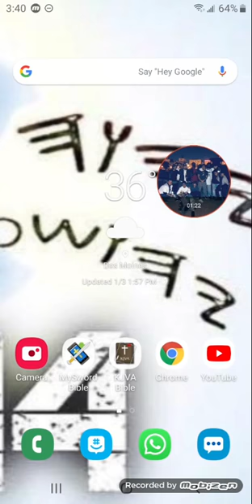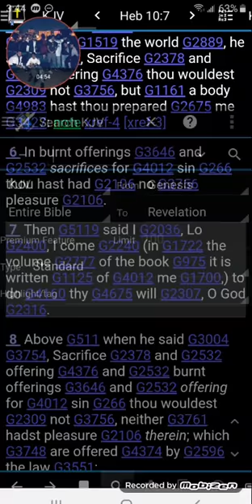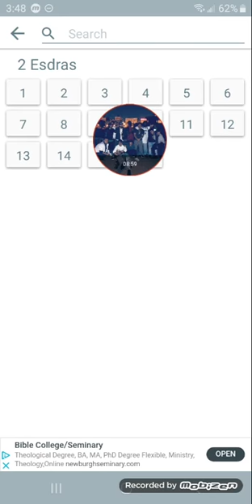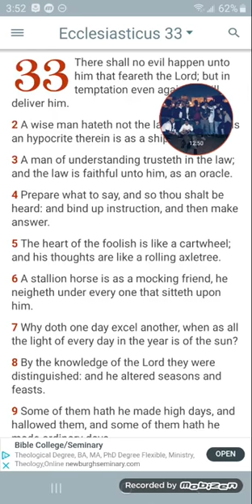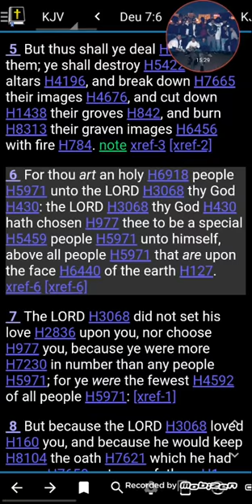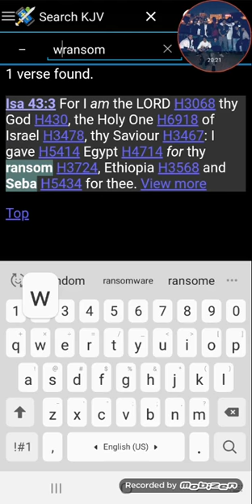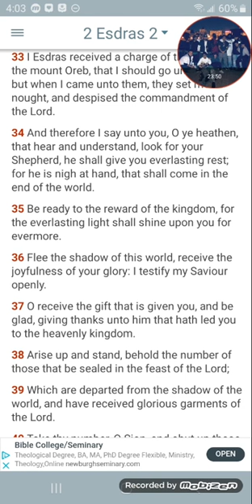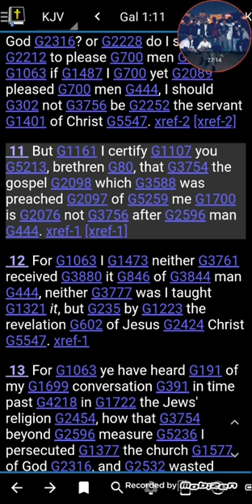Hebrew Israelites Are You Ashamed Of Our Heritage!